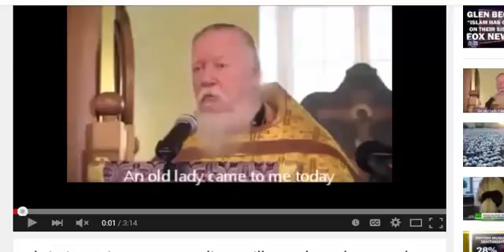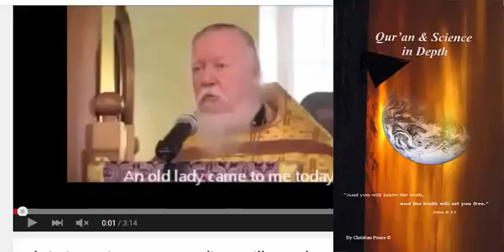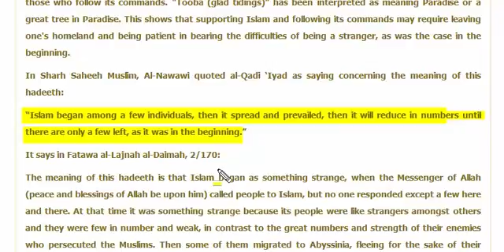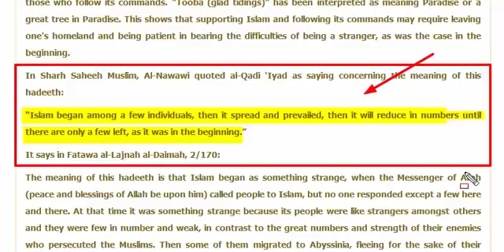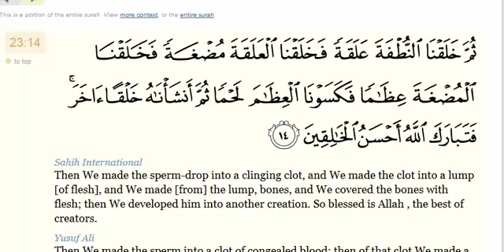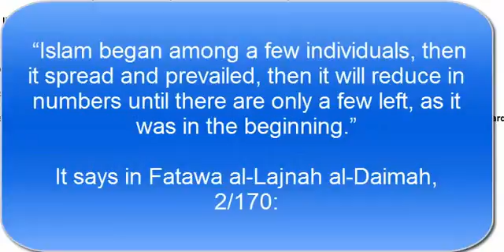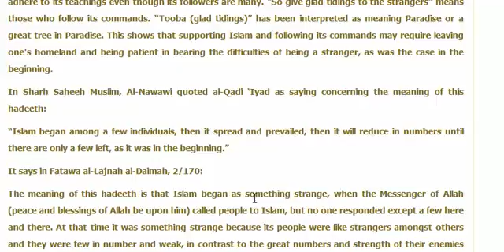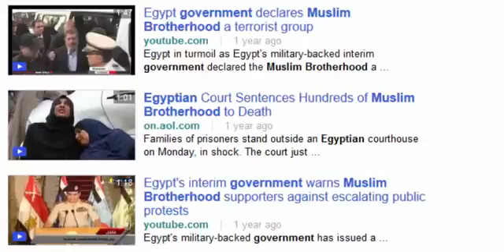Islam is dead even Muhammad said but Muslims claim their Prophet Muhammad lie